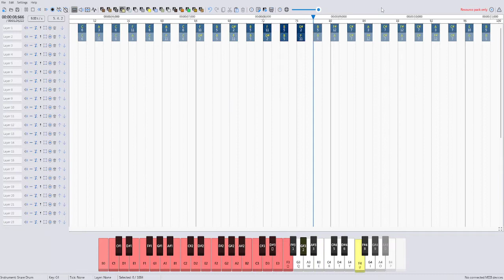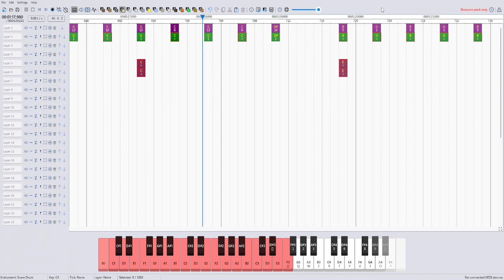BONEWORKS - Midnight Void Dark | Minecraft Note Blocks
It's almost the same as Midnight Void